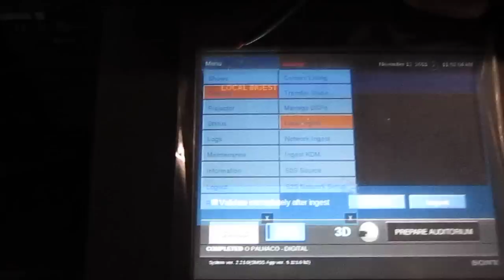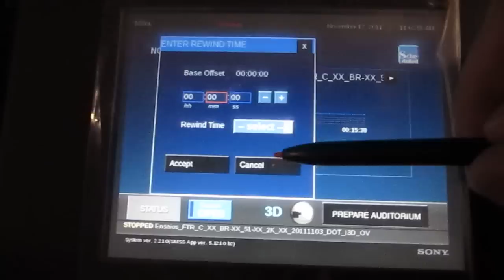Teste EstereoEnsaios 4K 3D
Testes técnicos de Setup do projetor Digital 4k 3D Sony CineAlta IV SRXR220 /18000 lumens